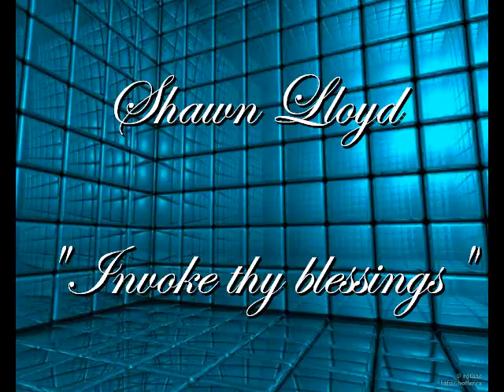Invoke thy blessings